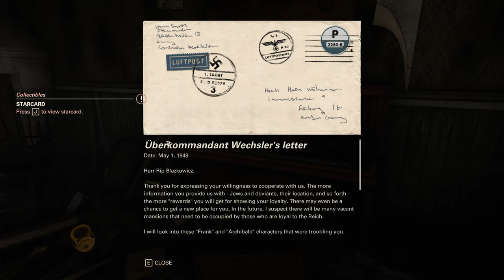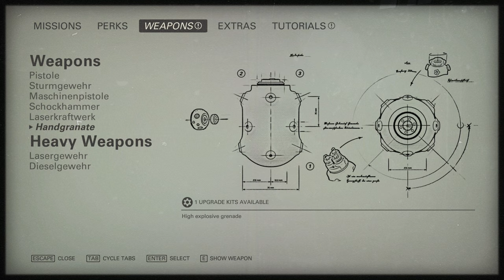WOLFENSTEIN 2 THE NEW COLOSSUS - Walkthrough Part 4 [ 1440p HD 60FPS PC ] - No Commentary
Wolfenstein II: The New Colossus is an action-adventure first-person shooter video game developed by MachineGames and published by Bethesda Softworks. It was released on 27 October 2017 for Microsoft Windows, PlayStation 4, and Xbox One, and was released on 29 June 2018 for Nintendo Switch. The eighth main entry in the Wolfenstein series and the sequel to 2014's Wolfenstein: The New Order, the game is set in an alternate history which takes place in 1961 following the Nazi victory in the Second World War. The story follows war veteran William "B.J." Blazkowicz and his efforts to fight against the Nazi regime in the United States.

The game is played from a first-person perspective and most of its levels are navigated on foot. The story is arranged in chapters, which players complete in order to progress. A binary choice in the prologue alters the game's entire storyline; some characters and small plot points are replaced throughout the timelines. The game features a variety of weapons, most of which can be dual wielded. A cover system is also present. Continuing from The New Order, the development team aimed to characterize Blazkowicz for players to adopt his personality.

Wolfenstein II: The New Colossus was released to a positive critical response. Particular praise was directed at the characters, narrative, shooting mechanics, as well as the general presentation of the game. The game was nominated for multiple year-end awards, including nominations at the 35th Annual Golden Joystick Awards[1] and The Game Awards 2017, the latter in which it received the accolade for "Best Action Game".

Pc Configuration:
Case : Thermaltake Versa H22.
Motherboard: ASRock Z97 Anniversary
Video Card : Nvidia GeForce GTX 1660 TI OC 6 GB.
Memory Ram: HyperX Fury 4x4 gb DDr3 1600 Mhz.
Processor: Intel Intel® Core™ i7-4770K Processor
HDD: WDC - 2TB.